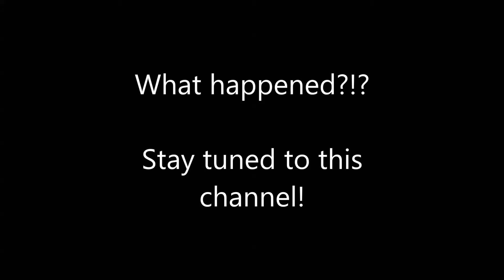The Elite Few: Horizons - Planets? What a drag...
Welcome to another Episode of the Elite Few!

Little clip from my upcoming foray into Horizons!  Something went wrong...